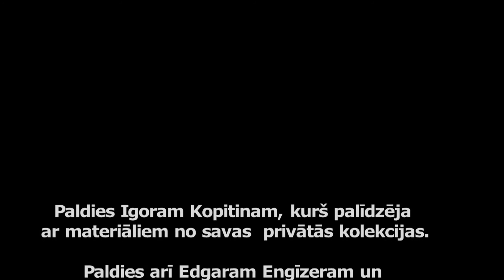Ziemassvētku kauju piemiņai